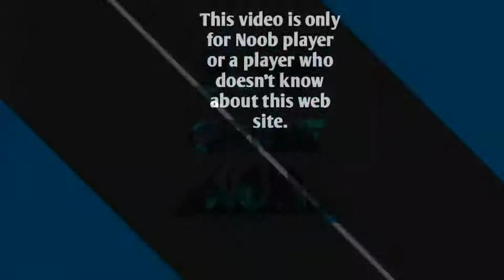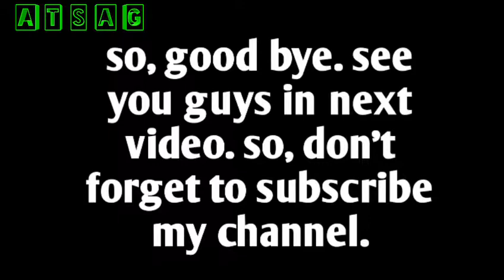How to get the Secret reward from Free fire. by ATSAG ATSAG.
Hello guys. I am Rohan jones. here your week bouns video. I need to tell you guys that i have a partner who will come after 2 week and his name is Rakin. Guys my exam is knocking at my door.
So, for 2 weeks, i can't upload any video for my exam.
Ok. See guys in my next video.